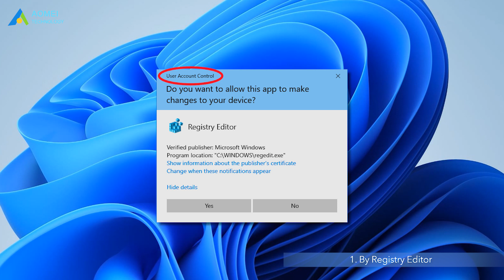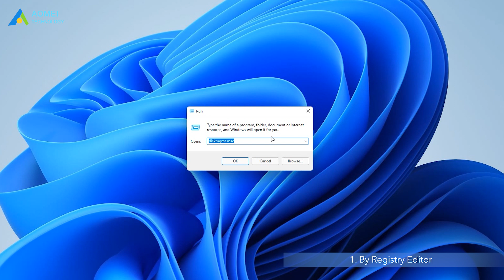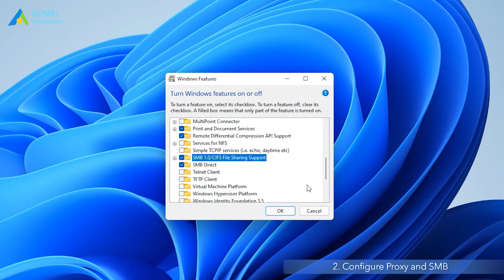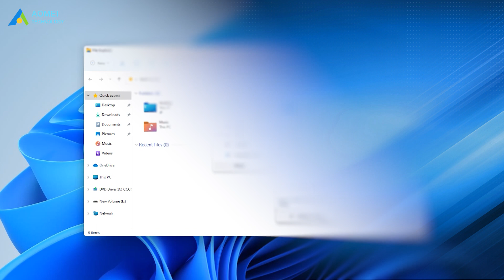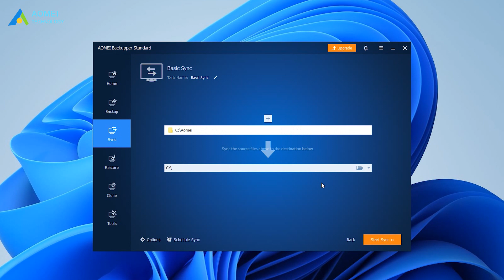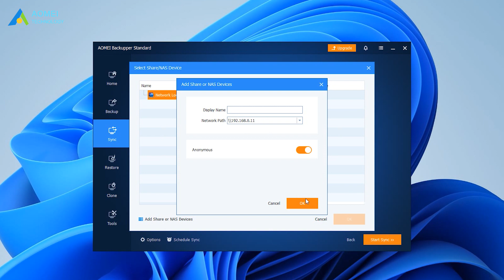How to Fix Windows 11 Mapped Drive Not Showing Up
✅ 【Windows 11 Mapped Drive Not Showing Up】
⏰ 0:00 Start
⏰ 00:43​​​​ Method 1. By Registry Editor
⏰ 01:36​​​ Method 2. Configure Proxy and SMB
⏰ 02:38 Method 3. By File Explorer
⏰ 03:05 A Quicker Solution

✅ 【Detail】
⏰ 00:43​​​​ Method 1. By Registry Editor
Microsoft uses User Account Control (UAC) to help prevent malicious programs from damaging the system. This may be the reason for the mapped network drive not showing issue.
1. Press Windows + R to open the Run dialog. Type regedit and press Enter to open Registry Editor.
2. Locate to this directory and then right-click the registry subkey to create a new DWORD Value:
▶HKEY_LOCAL_MACHINE\SOFTWARE\Microsoft\Windows\CurrentVersion\Policies\System
3. Name the new value as EnableLinkedConnections and modify the Value data to 1.
4. Click OK to save the new value and then exit. Then, restart the computer.

⏰ 01:36​​​ Method 2. Configure Proxy and SMB
If the above method did not work, you could try the other two methods to see if your Windows recognize the network drive better:
▶ Configure the Network Proxy Settings in Windows 11
1. Press Windows + I to open Settings. Then navigate to Network & Internet - Proxy.
2. Here you can add a script to manually configure the proxy so it can be managed easily.

▶ Turn on the SMB Features in Windows 11
1. Type programs and features in the search box and click Turn Windows features on or off to open the Windows Features window.
2. Scroll down to find the features that started with SMB. You need to make sure that all SMB folders were checked here. Then click OK.
3. Reboot the computer so that the changes can take effect.

⏰ 02:38 Method 3. By File Explorer
If your Windows 11 mapped drive does not show all folders/files, the reason may be that the folders/files are hidden on the NAS drives, including the mapped network drive. Just do as follow to show them normally.
1. Click on the View tab - Show - Hidden Items.
Once you have finished this process, all hidden drives, folders, and files should appear in their original location.

⏰ 03:05 A Quicker Solution
You can use powerful AOMEI Backupper Standard to sync drives/files/folders from one computer to another without mapping them. It allows you to sync files/folders to multiple destinations, including a network drive, NAS, cloud storage, and an external drive. It also enables you to create automatic sync tasks with its Schedule feature, which can help you get changes regularly by syncing files daily/weekly/monthly.

1. Launch AOMEI Backupper, and choose Sync - Basic Sync.
2. Click Add Folder and select the folder you want to access on the other computer.
3. Click Add Share or NAS Devices and enter the destination network path for the new folder you created earlier.
4. Confirm all your settings and click on Start Sync to perform the operation.